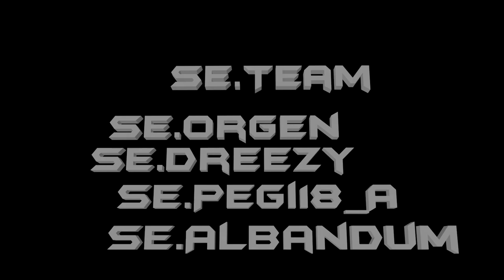Ace #11 Tom Clancy's Rainbow Six Siege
Ace n°11 Rainbow
Casual